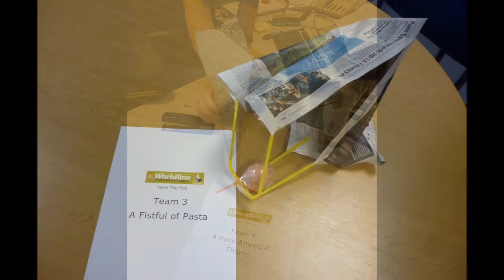Worldline Crewe Egg Drop